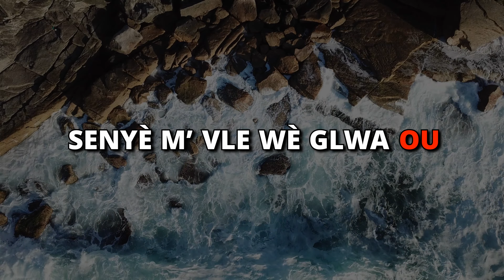SWAF FEAT. DANIELSOUND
Mwen sawf prezans ou
Mwen dezire konn kè ou
M' pa vin mande w' anyen ki pa volonte ou
Senyè m' vle glwa ou
Lè n' nan prezans ou Ou va chanje kè nou
BonDye nou ajenou

Nou swaf prezans ou
O Bondye
Nou vle konnen ou
O Bondye
Wi ou mèt fè sa ou vle
Jan ou vle Bondye w' renye
Chanje tout kè brize Transfòme
Lave peche n

O Bondye
O Bondye
O Bondye
O Bondye
Ou mèt fè sa ou vle
Jan ou vle
Bondye w' renye
Chanje tout kè brize
Transfòme
Lave peche n

O Bondye
O Bondye
O Bondye
O Bondye

Wi Nou swaf prezans ou
O Bondye
O Bondye

Written by Amanda Richard
Composed by Samuel Jean Adam Brianvil & Jean Danielson Pierre
Guitars by GV Pluviose
Produced by Jean Danielson Pierre